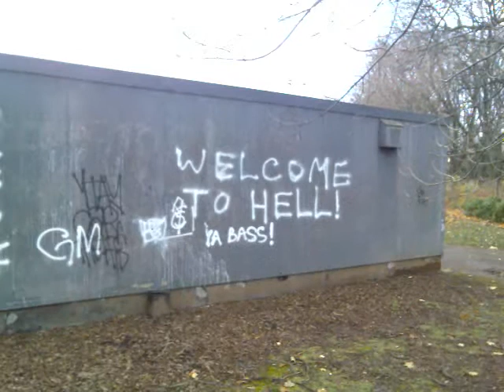"Hutchie Murders" and other Glasgow Graffiti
This rather imposing graffiti was found on the portacabin next to the football pitch in Glasgow's Richmond Park.